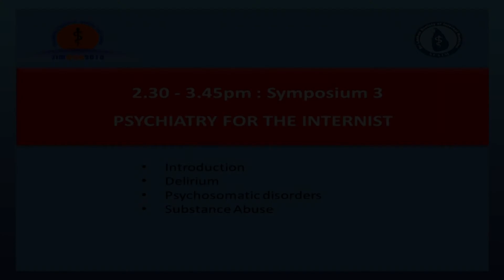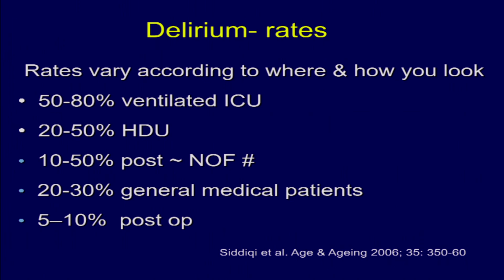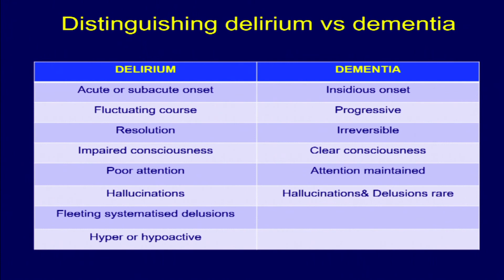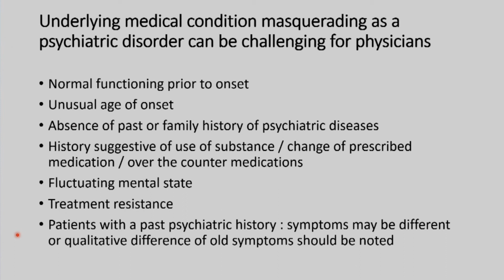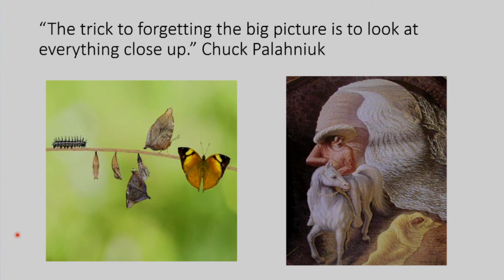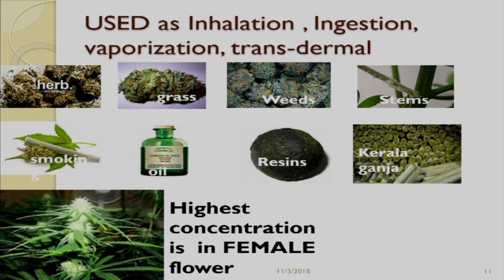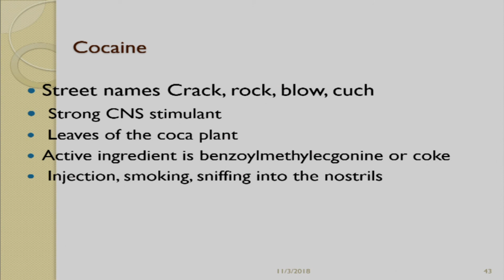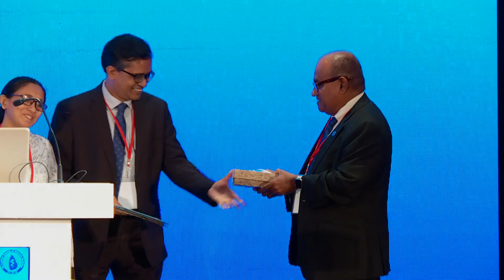Symposium 3 | Psychiatry for the Internist